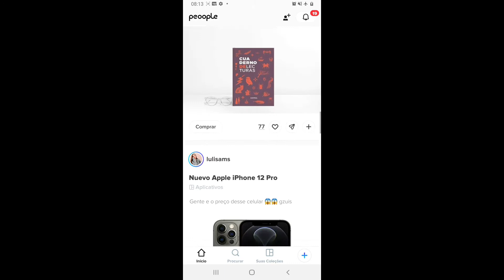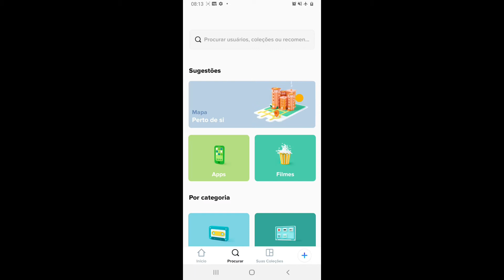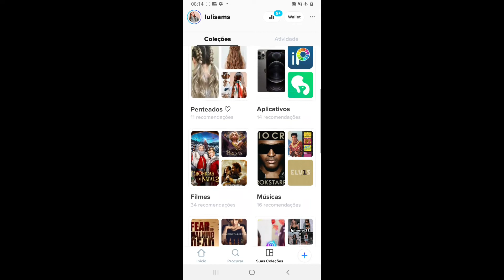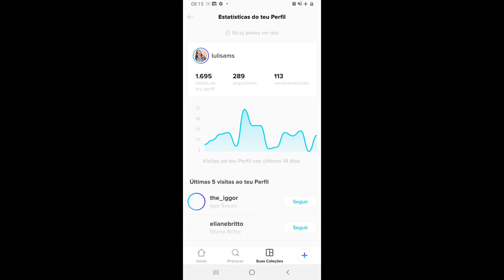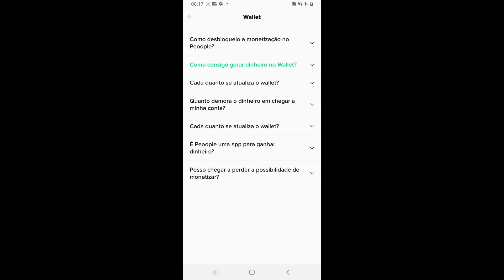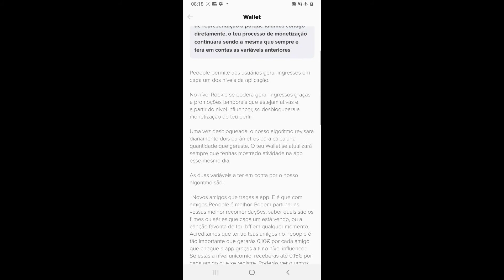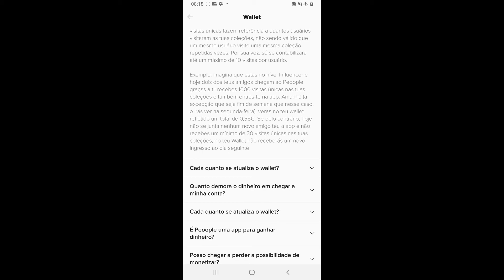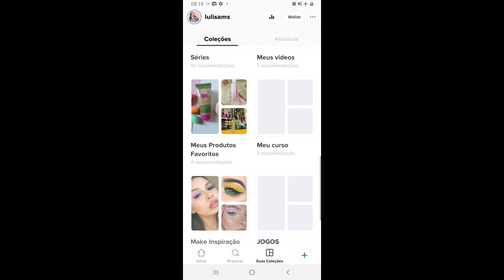PEOOPLE: Quantos Ganhei No Peoople | Luli Sams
No vídeo de hoje eu vou mostrar quantos ganhei no aplicativo peoople.